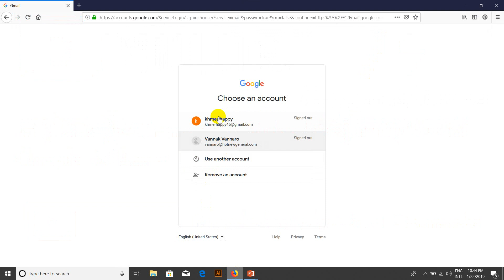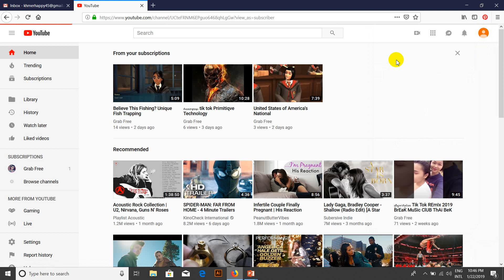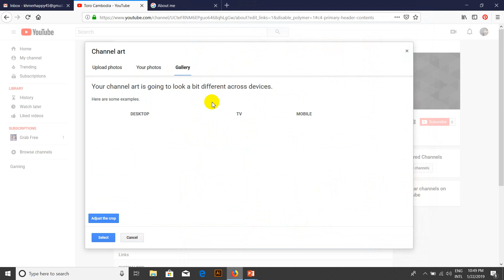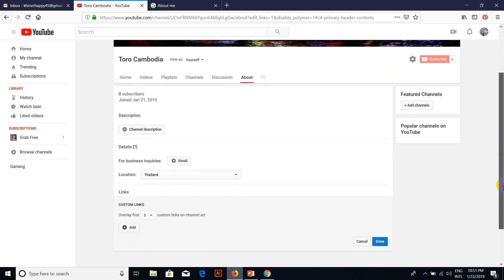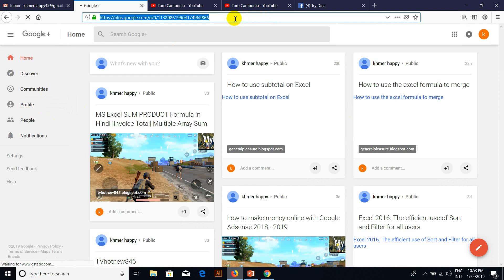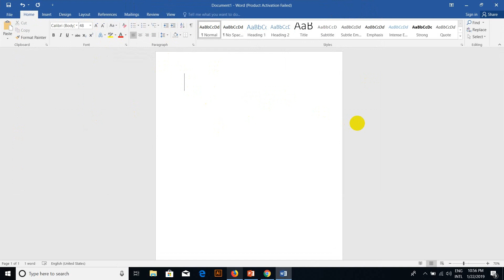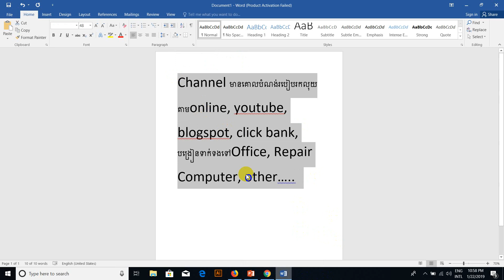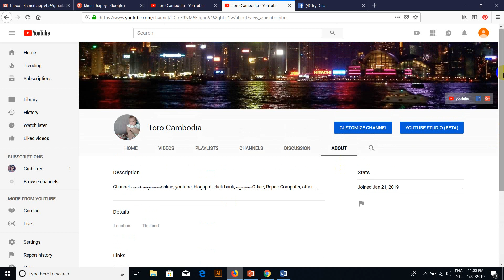របៀបរកលុយតាមyoutube​ | How to Create Channel YouTube (Part 2)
ក្នុងមេរៀនមានគោលបំណងចង់បង្ហាញពីរបៀបចំYoutube អោយមាន Stand សិន